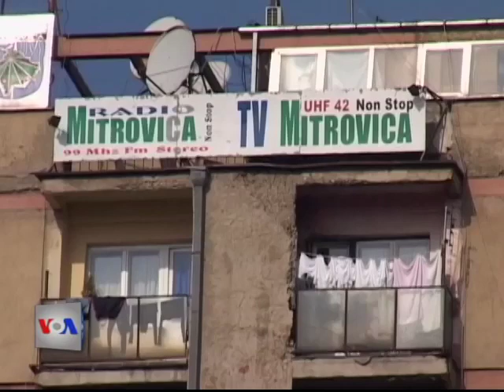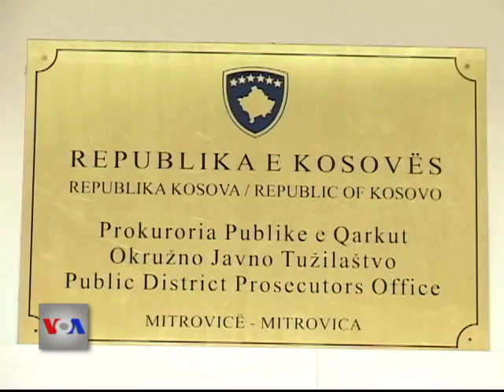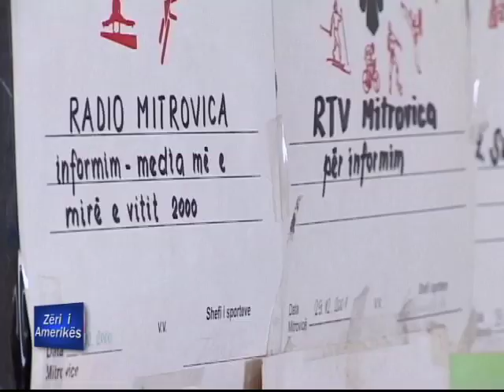Radio-televizioni i Mitrovices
Në Kosovë, kanë vazhduar edhe sot reagimet ndaj veprimit të djeshëm të autoriteteve komunale të Mitrovicës, për të larguar punonjësit dhe pajisjet e Radiotelevizionit të Mitrovicës nga hapësirat ku vepronte ky medium. Autoritetet komunale thanë se në këtë mënyrë kishin zbatuar një vendim për lirimin e hapësirave të uzurpuara, ndërsa shoqatat e gazetarëve dhe një pjesë e partive politike e cilësuan këtë veprim të paligjshëm dhe të dëmshëm për lirinë e medies dhe demokracinë në vend.